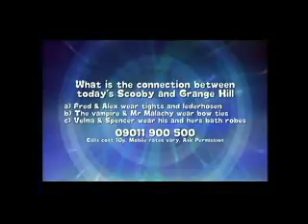BLUE PETER BILLIE PIPER CHRIS ECCLESTON 2005